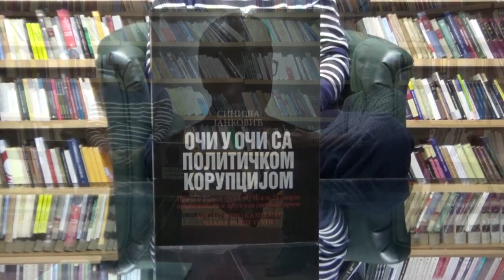Promocija knjige" Oči u oči sa političkom korupcijom" 11.02.2020.